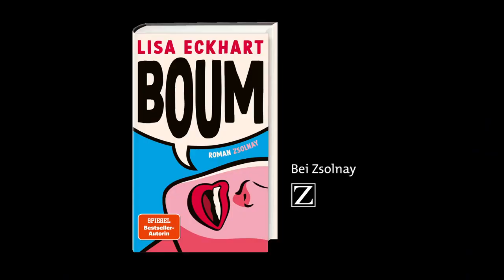Lisa Eckhart über ihren neuen Roman "Boum"